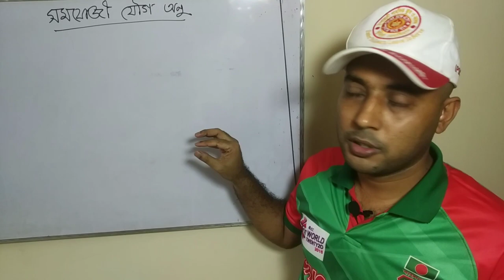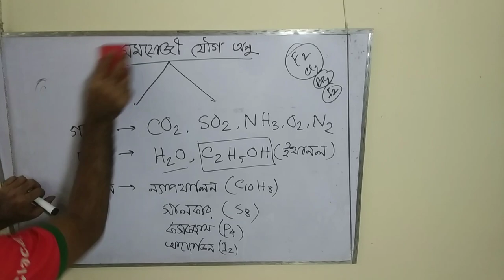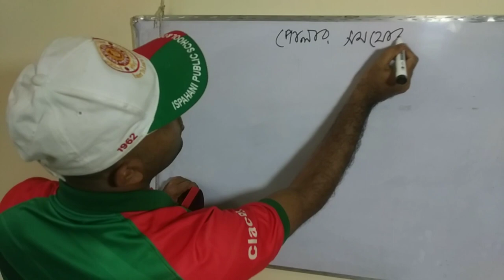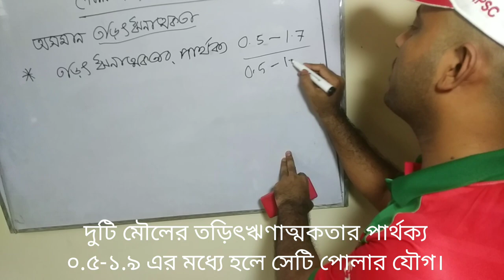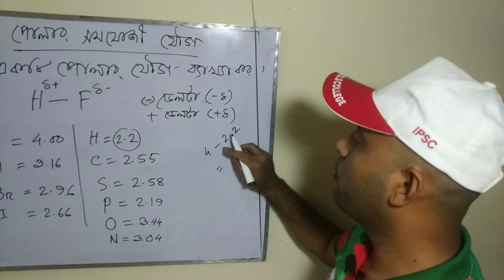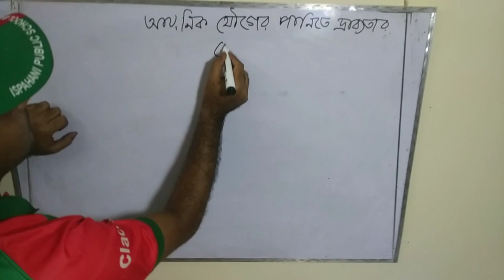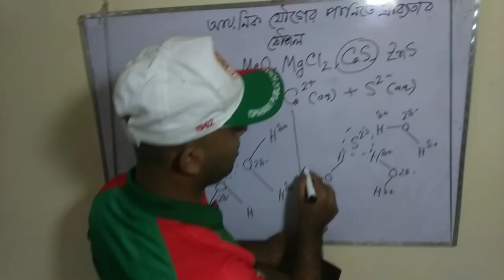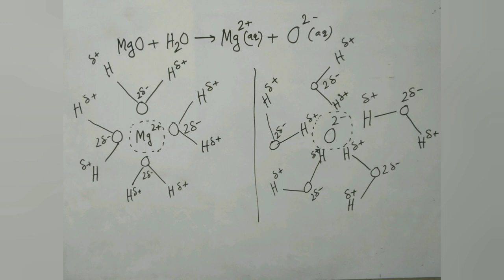Class 9-10ঃChemistry, অধ্যায়-৫(রাসায়নিক বন্ধন), ভ্যান্ডারওয়ালস বল,পোলার যৌগ,পর্ব-৬,মকবুল হোসেন,IPSC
✏ সমযোজী যৌগ অণু কী?
✒ সমযোজী যৌগের উদাহরণ। গ্যাস,তরল,কঠিন এগুলোর উদাহরণ
🖋 ভ্যান্ডারওয়ালস আকর্ষণ বল কাকে বলে? উদাহরণসহ বিস্তারিত আলোচনা
🖊 ভ্যান্ডারওয়ালস আকর্ষণ বলের কিছু ব্যতিক্রম
🖌 পোলার সমযোজী যৌগ কাকে বলে? উদাহরণসহ বিস্তারিত আলোচনা
🖍 আয়নিক যৌগের পানিতে দ্রবনীয়তার কৌশল।
উদাহরণসহ বিস্তারিত আলোচনা